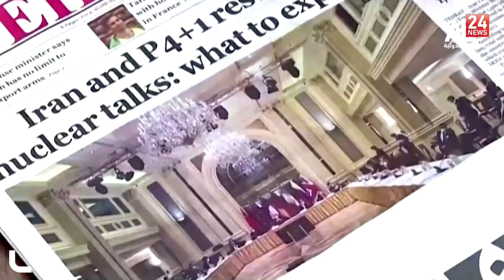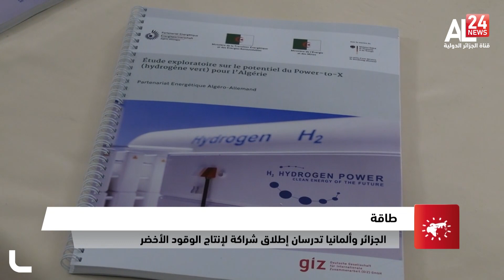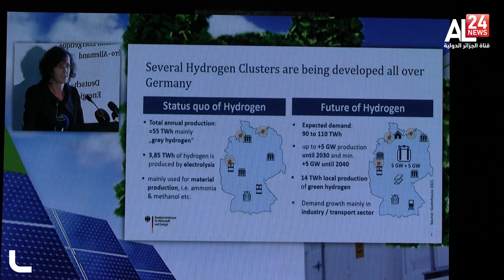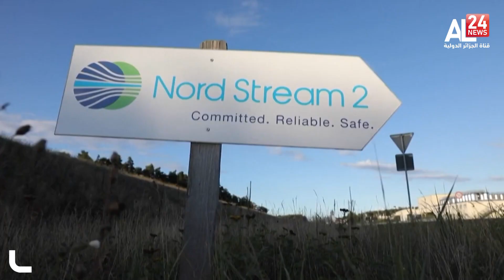الحصاد 09 | 12 | 2021